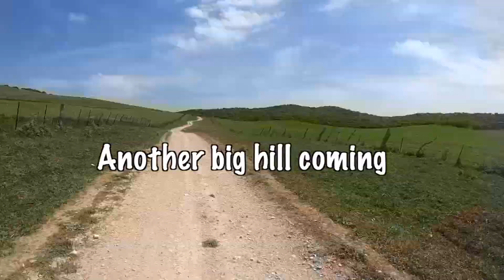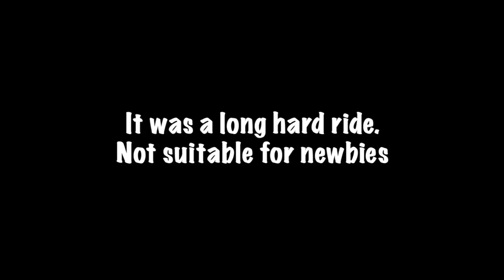Cycling El Cordel de los Marchantes in Pago del Humo - Full Route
I cycled the El Cordel de los Marchantes trail and then back along the road to Pago del Humo in Chiclana de la Frontera, Spain.